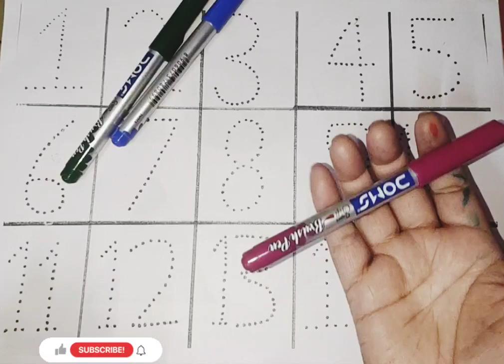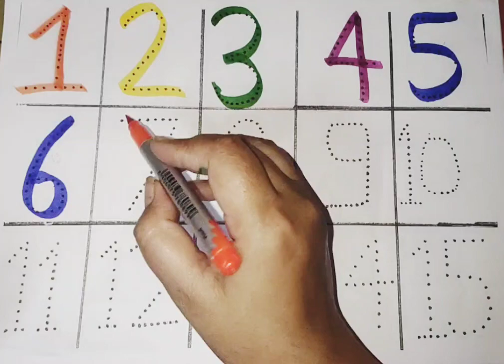123 numbers, Counting, numbers, 1 to 20 numbers, numbers song, Alphabet